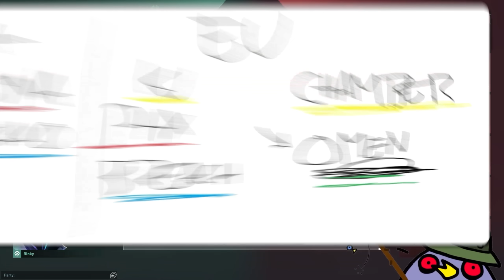Valorant But It's WORLD WAR... (AMERICA vs EUROPE. Who Wins?)